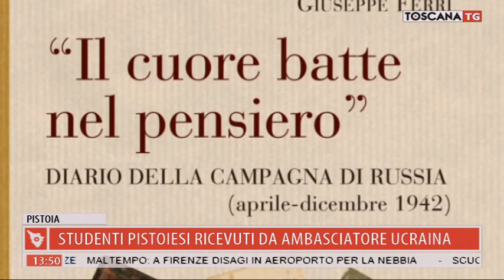2019-01-09 TG MERIDIANO